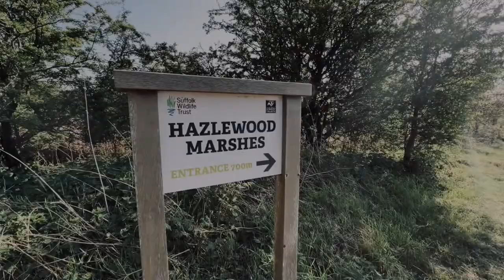Walking round the stunning Hazlewood Marshes in Suffolk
What a beautiful day for a walk! I went to Hazlewood Marshes in Suffolk near Aldeburgh!

About the reserve
Extending out from the northern shore of the Alde estuary, the marshes are splendidly quiet and isolated. It is easy to use the word breath-taking but there is also a sense of otherness, of power and of uplifting melancholy. The river wall that once separated the marsh from the estuary, once also acted as a physical barrier between the saline inter-tidal world and the fresh water habitats of Hazlewood Marshes.

But on December 5, 2013, the sea came in, a huge tidal surge blowing effortlessly through the earth wall leaving much of the reserve underwater. Wildlife writer Simon Barnes, who reopened Hazlewood Marshes in May 2016, wrote in The Sunday Times that the incident was as “dramatic as a bomb going off”.

DM on Instagram for Merch
😷 Face Masks - £10
👔 T-shirts - £20
👕 Hoodies - £35
🎒Bags - COMING SOON
New Prices started 30/04/2022

Music Credits.